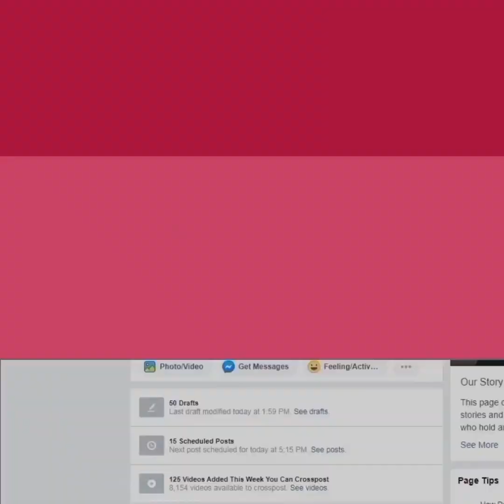इस डायरेक्टर ने तबाह कर दिया था Urmila का करियर, कभी एक्टिंग के लिए भी ठुकरा ...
इस डायरेक्टर ने तबाह कर दिया था Urmila का करियर, कभी एक्टिंग के लिए भी ठुकरा दिए थे करोड़ों रूपए